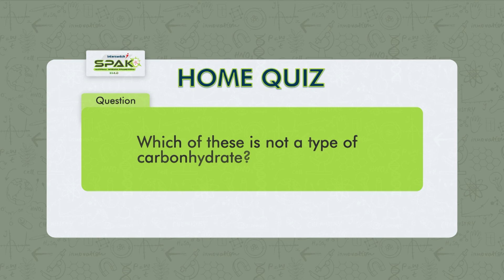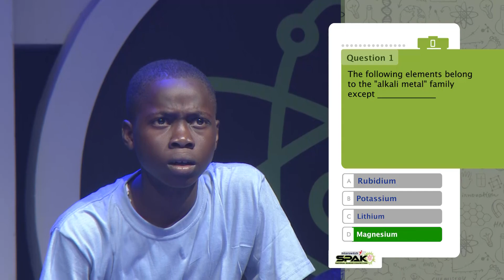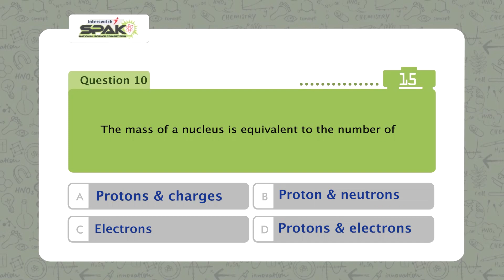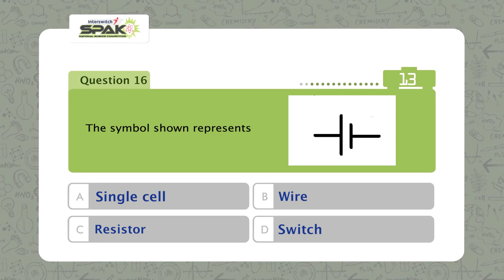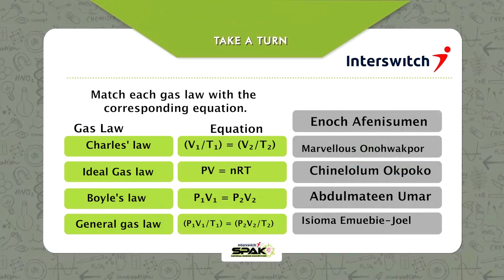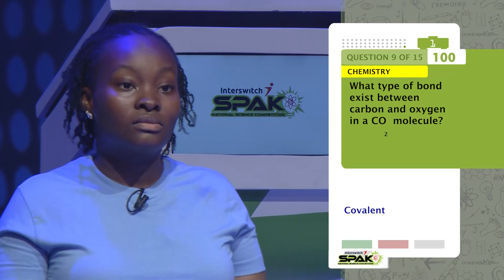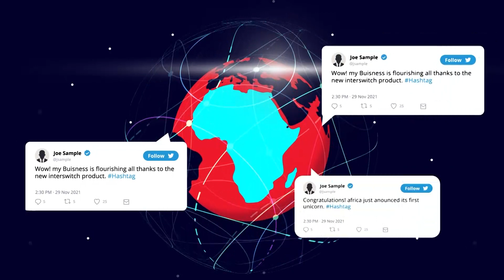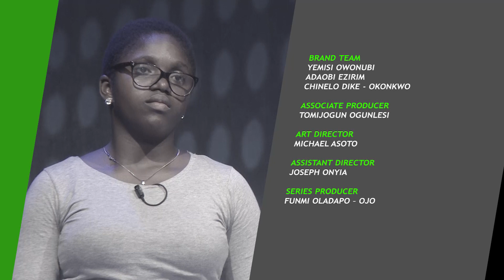InterswitchSPAK Nigeria 4.0 Episode 9